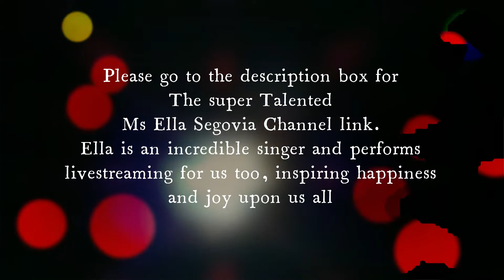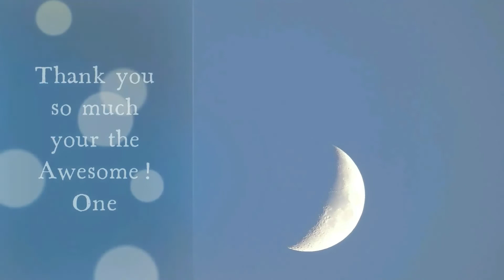Wow! How blessed I AM and @Ms Ella Segovia Shout Out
@MsEllaSegoviaChannel  Please embrace Ella and Emlyn please my awesome amazing friend's, who are both so kind @mlynyu5302

Thank you! for joining me Today! Appreciated you are always and Welcome!
I hope you are feeling well today.
I have been teaching myself to sing this past year, due to my illnesses stopping me, from carrying on with my artwork and various creative hobbies!
But always happy I will be, so no sadness please as we are the blessed one's and please never forget that fact!
We are here and that's the important thing and we just need to realise how lucky we are to have Families! or Shelter! or a kind! Community around you, the list is endless, but if none are present how would you cope! I believe even if healthy, I couldn't, so please spare a thought for the Unfortunate! Ones! Pray for them each new Day!
"And a smile! a day, I will always! try to bring your way"
Song today =
Lots! to explore! in my various playlist's below! too For all AGES.

But most importantly can you Hit! the Notification! Bell!  I will try to post most days, to bring a smile your way -:)

All footage taken with Panasonic Lumix DCFZ82 4k Camera with filter setting expressive. Quality setting today = MP4 1920x1080,60p Image sensor output 60p 28Mbps AAC

Free_Non_Copyright_Music from @You_Tube_Studio_Beta_App.
All edited on windows_10_Free_Editor and @Canva free App.

Studio Beta is a free! App where you can catch! up with comment's on the go and the No1 place for non copyright Music, I make sure to pick! the ones that do not require there details! but you can just Copy and paste the chosen song, straight to your description box! and away you go!

Have fun! and the Music! is situated in the dashboard just scroll to the bottom of the tiny grey bar Left middle of the screen and select Audio files situated at the bottom of the list.

Below! is my Back Up Channel and May Start extreme Comedy on there SOON!!